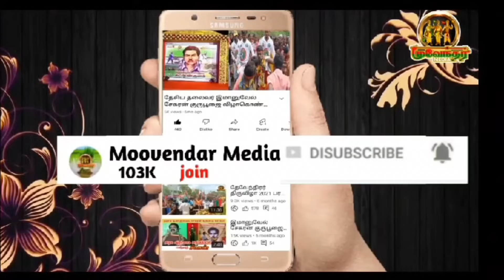அக்-30 பசும்பொன் மு.க.ஸ்டாலின் எடப்பாடி செல்வது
தேவர் சமுதாய ஒற்றுமையே காரணம்